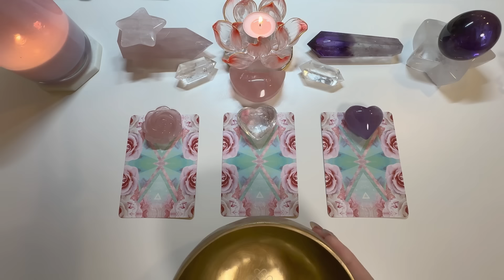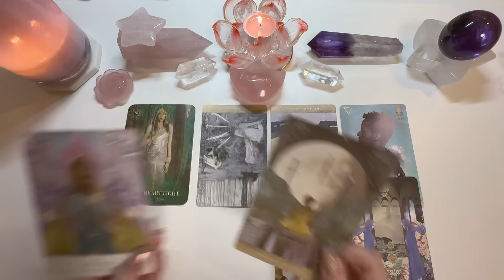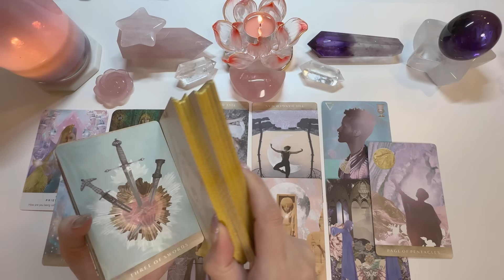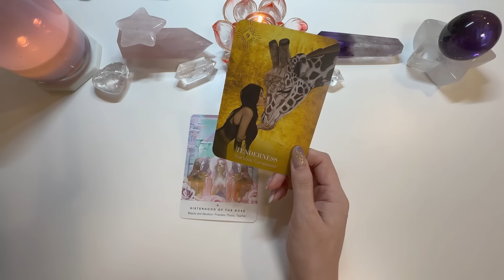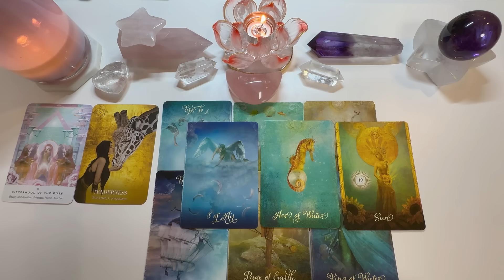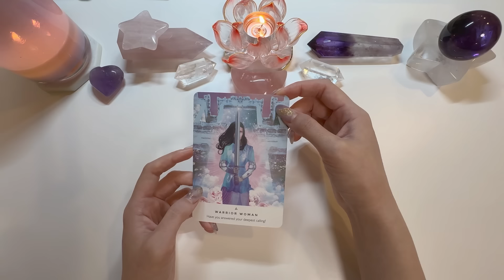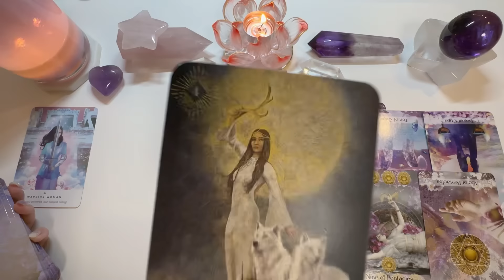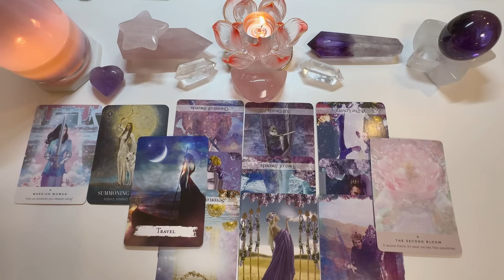💙塔羅占卜| 傳遞光の訊息（Timeless）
🌟歡迎光臨Starseedsoul線上商店🤗
打開鏈接進入商店，关注商店instagram，发现结缘跟您有緣的水晶饰品💗

 *繁簡日英cc字幕為AI生成，如有誤望大家多多見諒🙇🏻‍♀️感恩理解
*大眾占卜，或許不能對應到每一位朋友的能量，希望可以給大家一些建議和指引。
感恩❤️祝福

📩個占&商務諮詢請聯繫：
▪️助理wechat：starseedac

⚠️除說明欄的官方入口，頻道未授權任何個人或組織，請勿搬運影片及文字。)

🦋特別感謝🙏
在這裡由衷感恩大家的Super thanks捐贈以及Paypal donate捐赠🤲
感恩能量的互換和循環帶給我們更多愛以及指引，Starseed會為大家祈福祝好運相伴 心願達成🍀💗
這裡鳴謝大家的支持🫰
（*款項將用於頻道建設及公益捐贈）

📚本期使用卡牌：
The moonchild tarot
The good tarot
The moon dust tarot

🕗時間軸選項：
0:00 選牌
07:39 第一組
40:31 第二組
01:11:12 第三組